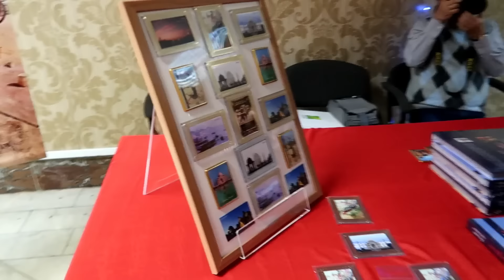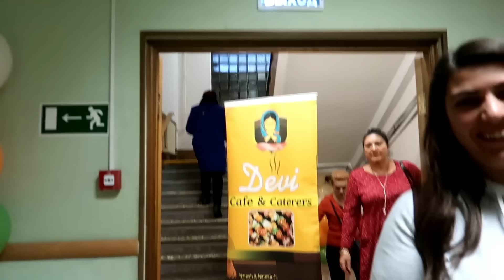SHE IS AN ORGANIZER OF DIWALI EVENT !!!